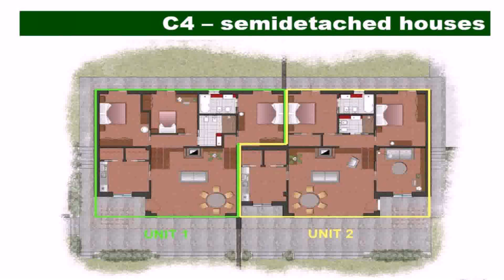Row House Floor Plans Washington Dc (see description)